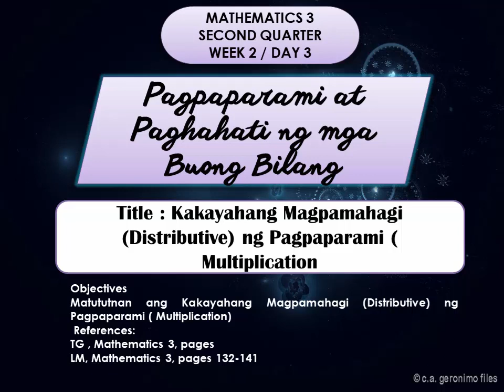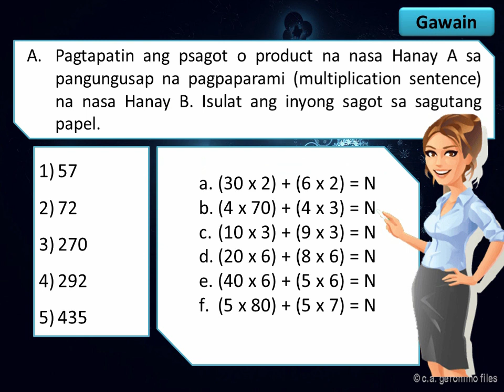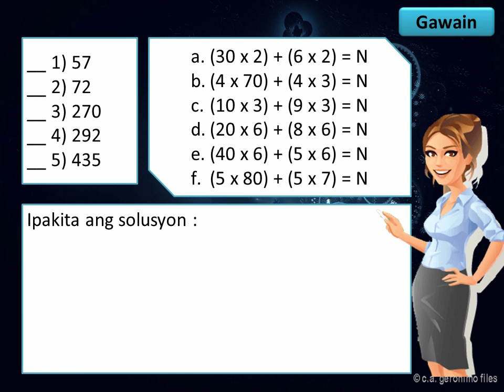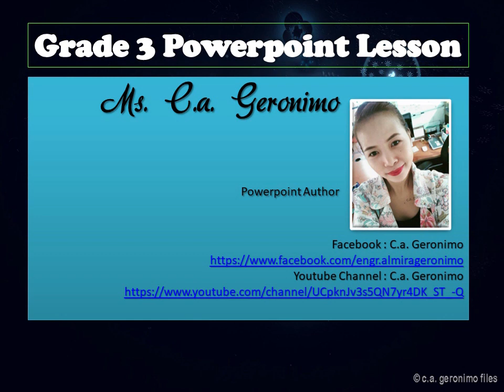Math3 Q2 Wk2 Day3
Mathematics
Math 3
Grade 3
K-12 Program
C.a. Geronimo Files
Fraction